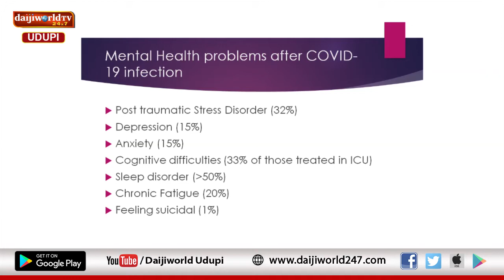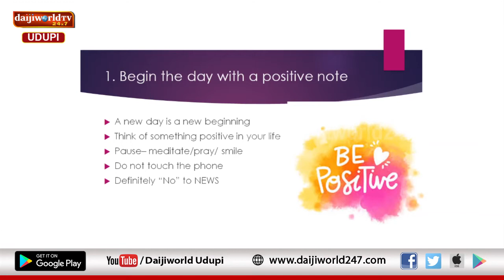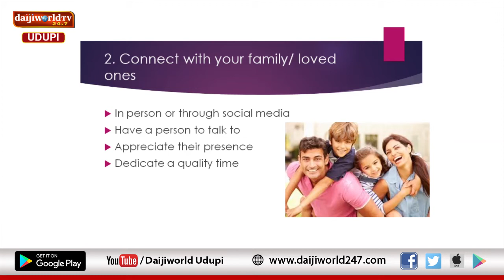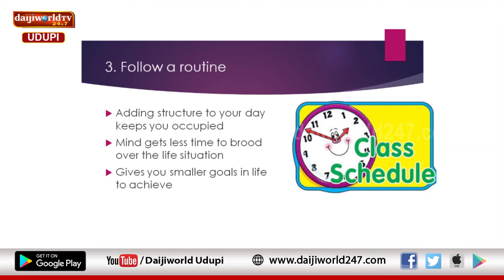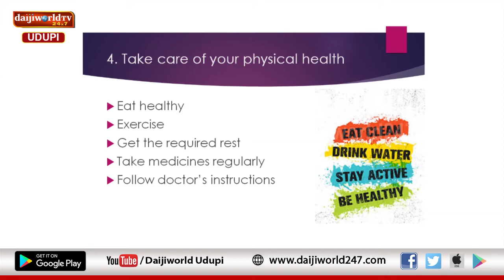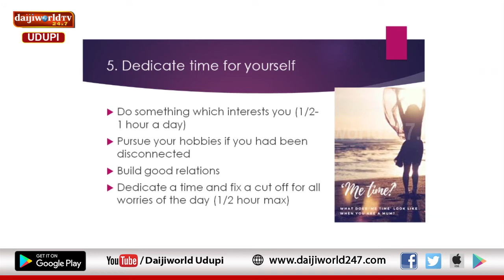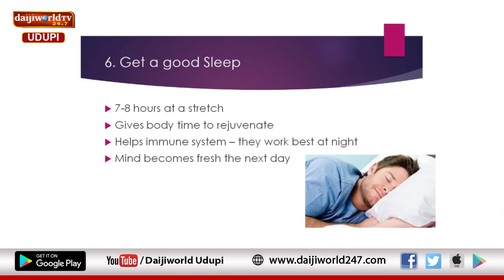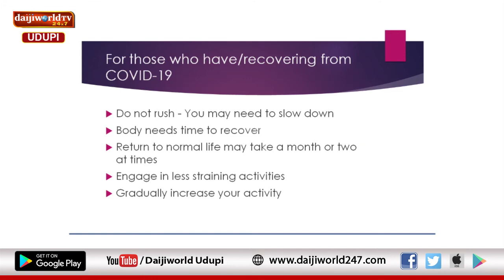Kasturba Hospital, Manipal | Arogya Chintana 2020-21 | Dr Rajeshkrishna Bhandary P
Talk on Mental health Care after Covid 19 by Dr Rajeshkrishna Bhandary P